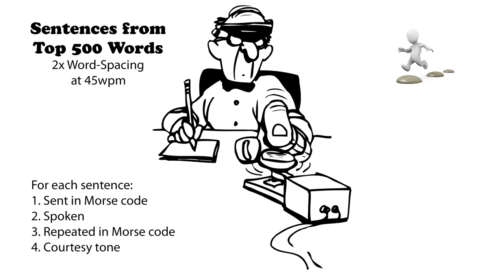Sentences from Top 500 Words - 2x Word-Spacing - 45wpm